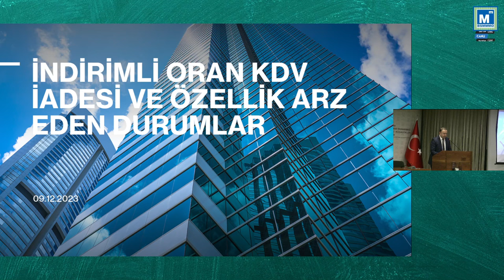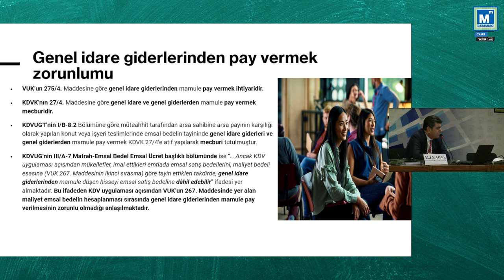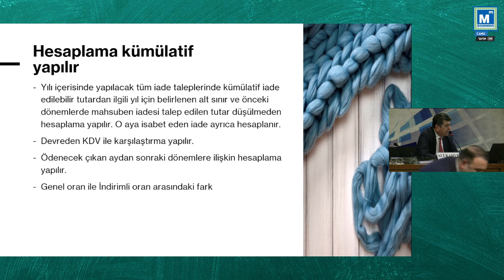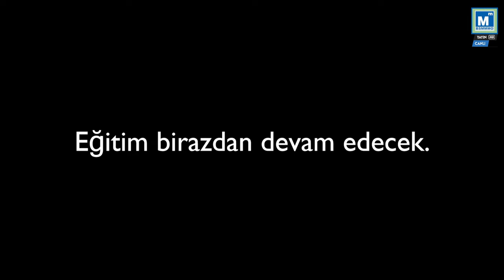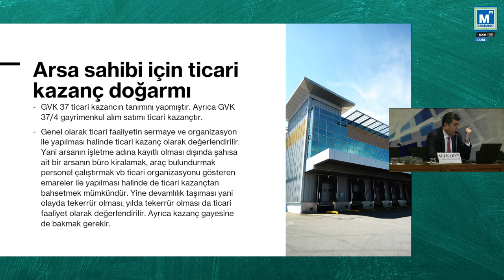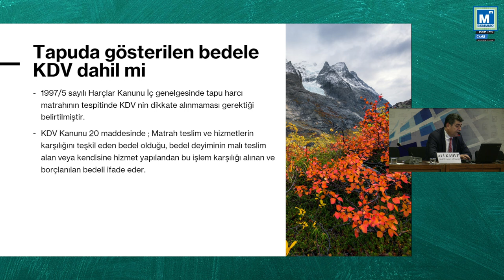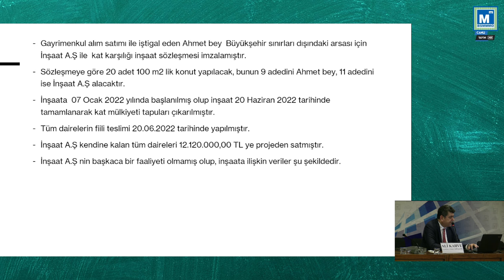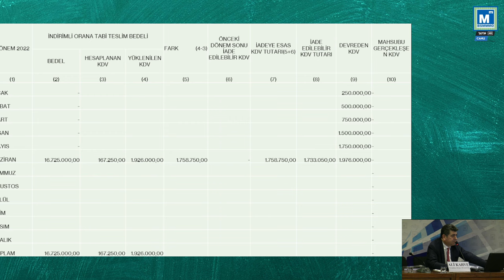İndirimli Oran, KDV İadesi ve Özellik Arz Eden Durumlar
SEMİNER SUNUMUNA AŞAĞIDAKİ LİNKTEN ULAŞABİLİRSİNİZ.

9 Aralık 2023 Cumartesi günü saat: 14.00
KONUŞMACI
YMM Ali KAHVE
YER: Oda Konferans Salonu